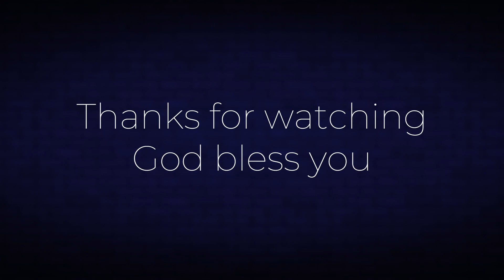A Question of Belief: "Is anything too hard for the Lord?" Genesis 18:14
Sermon preached at Worle Baptist Church, 7 January 2024